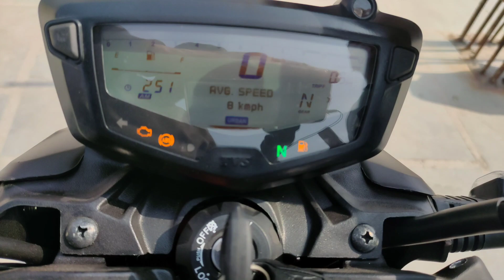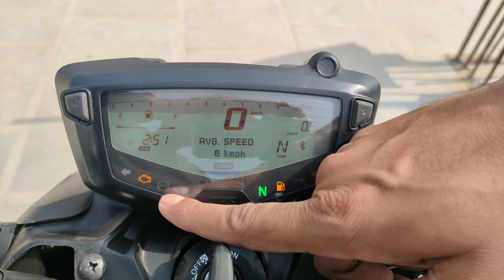2023 TVS Apache RTR 160 4V Special Edition 🔥 On Road Price, Updates | Full Detailed Review in Hindi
2023 TVS Apache RTR 160 4V Special Edition 🔥 On Road Price, Updates | Full Detailed Review in Hindi.

Thanks for enjoying new TVS Apache RTR 160 4V Special Edition Video.